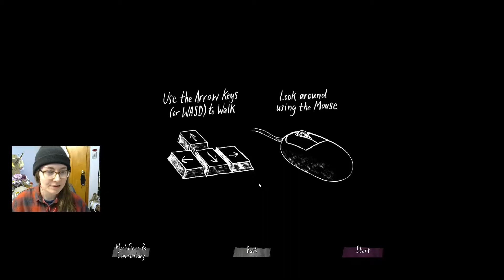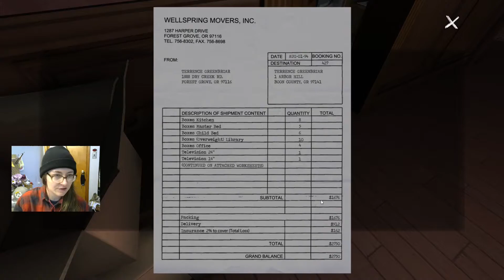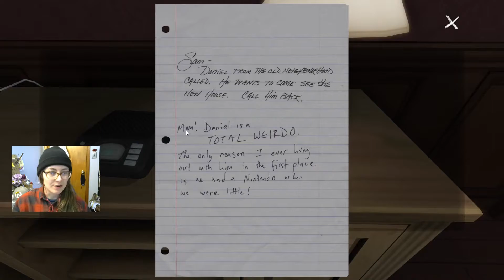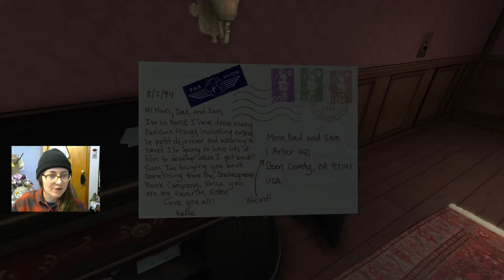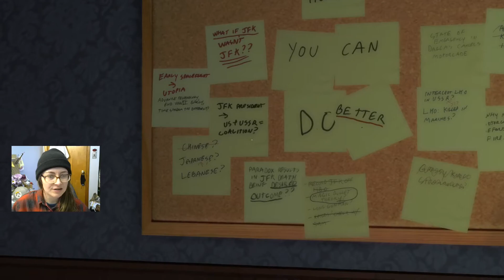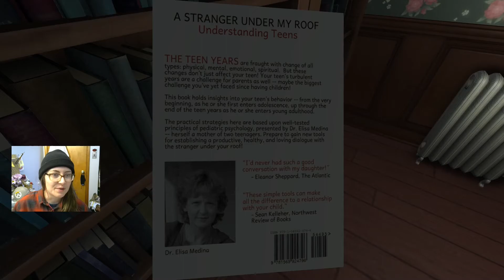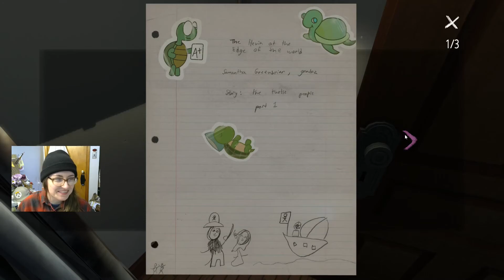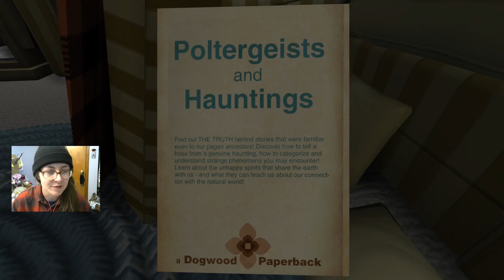This Game Is Dark - Gone Home Part 1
Hey guys! Welcome to episode 1 of Gone Home! I'm excited to dive into the mystery of where Sam is with you!